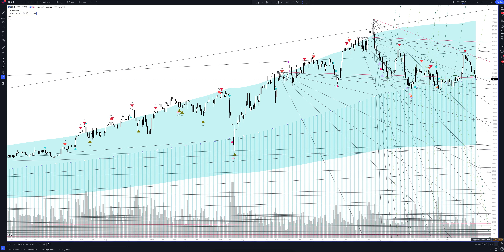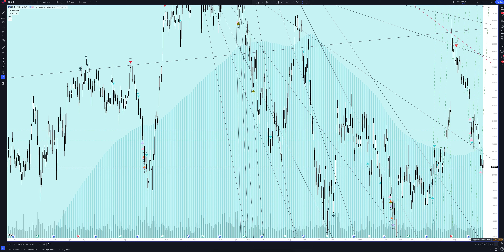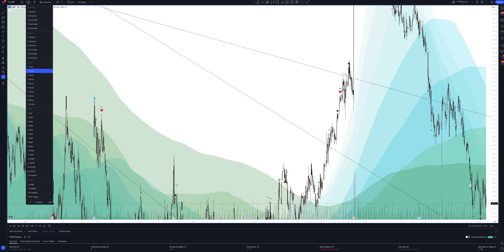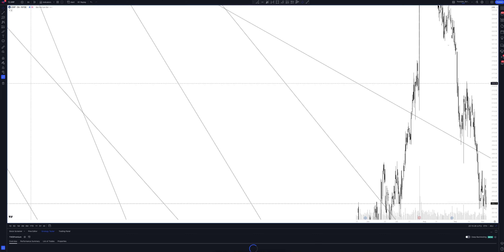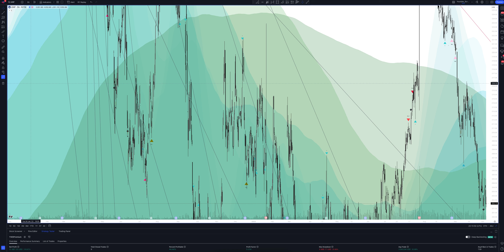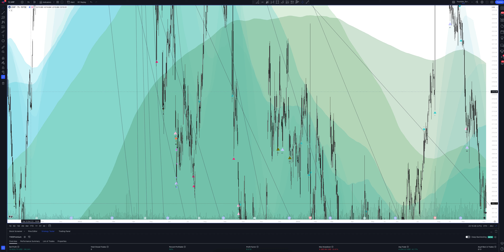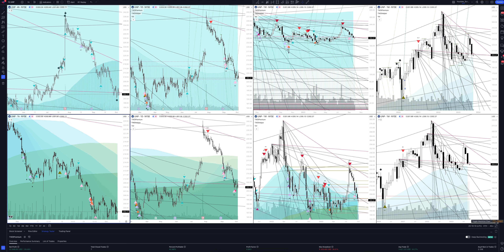UNION PACIFIC CORPORATION price forecast, (Union Pacific Corporation) analysis today and 2024 | Unio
In this video you will see a complete overview and professional analytics of Union Pacific Corporation on all time intervals, and also learn how to buy or sell UNION PACIFIC CORPORATION today and next week. Considering that we are analyzing monthly timeframes for UNP, this will help you make forecasts for any time interval. Whether you are a trader starting from scratch or an investment enthusiast, this video will definitely give you a complete understanding of the market situation.

If you are interested in the Union Pacific Corporation price forecast for today and tomorrow, see the UNION PACIFIC CORPORATION analytics on the hourly interval.
If you are a trader and you are interested in the price forecast Union Pacific Corporation for the day, look at the analytics UNION PACIFIC CORPORATION on the daily timeframe.
If you are an investor and you need a price forecast Union Pacific Corporation for a week, look at the analytics UNION PACIFIC CORPORATION on a weekly interval.
If you are a professional investor and you are interested in the Union Pacific Corporation price forecast for 2023, see the UNP analysis on a monthly interval.

All analytics are done using the professional trading indicator The Waved™ Premium. In it you will find trading signals for UNION PACIFIC CORPORATION, VSA analysis Union Pacific Corporation, technical analysis UNP, divergence signals for UNP, review of trading patterns. And you will find out whether the price will goes up or down in the near future. Union Pacific Corp. engages in the provision of railroad and freight transportation services. Its principal operating company, Union Pacific Railroad Co., operates as a railroad franchise. The Railroad's diversified business mix includes agricultural products, automotive, chemicals, coal, industrial products, and intermodal. The company was founded in 1969 and is headquartered in Omaha, NE.